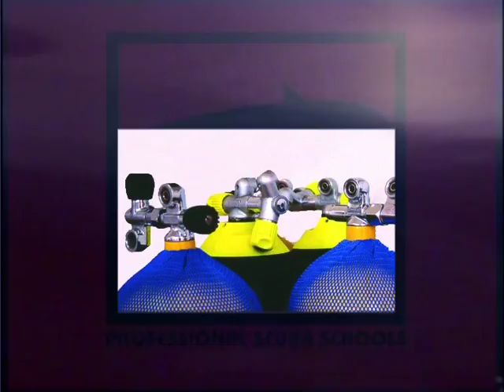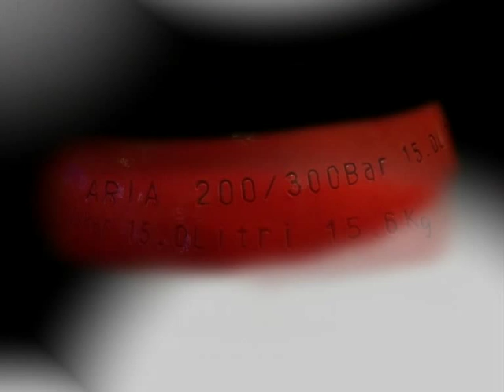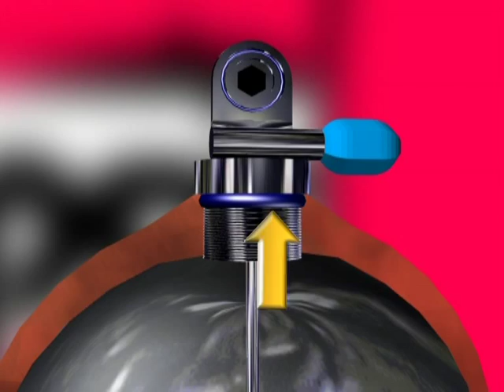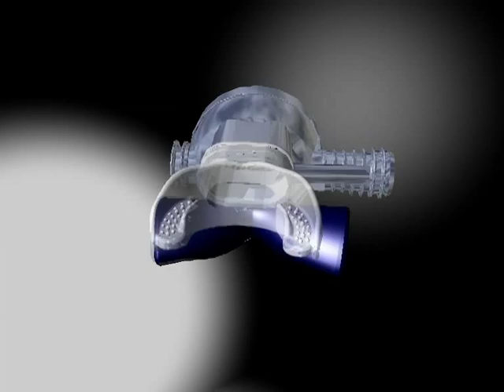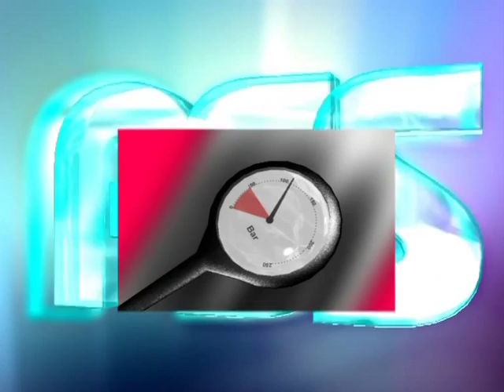OWD - Attrezzature A.R.A.